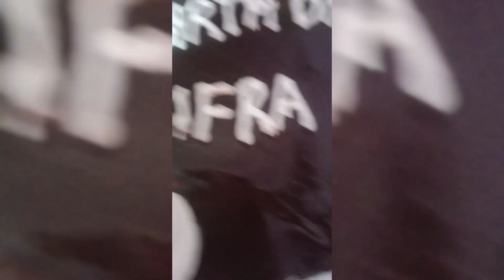Vaiyer basai iftar & Mejho Meyer Birthday Vlog!